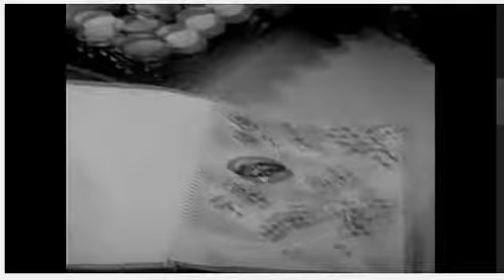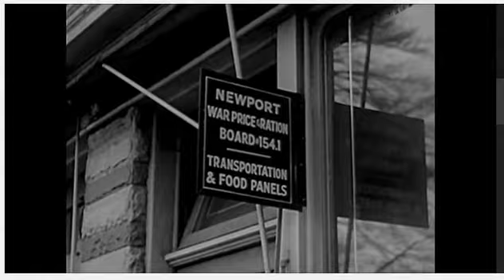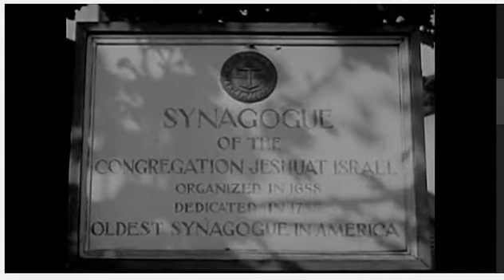RI in the 1940s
Old documentary clip on Rhode Island in the 1940s.